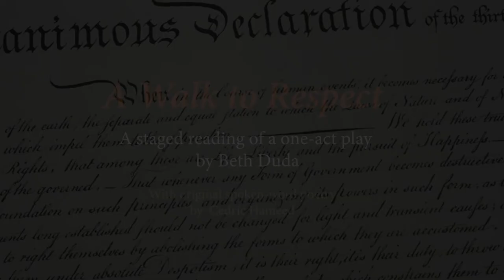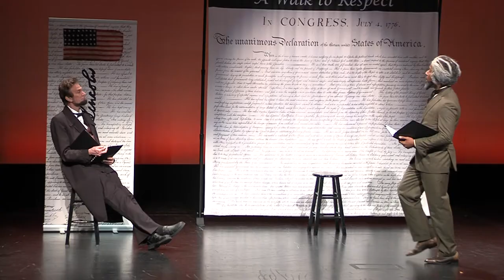Abraham Lincoln & Frederick Douglass, a Walk to Respect.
In February 2020, The Patterson Foundation (TPF) produced a staged reading of a new one-act play entitled, Abraham Lincoln & Frederick Douglass, a Walk to Respect by Beth Duda.  This production was presented as part of TPF's Honoring & Onward initiative. Honoring & Onward is a multi-faceted engagement to celebrate TPF’s decade of impact through people, organizations, and communities as it continues to connect, learn, share, evolve, and strengthen people, organizations, and communities to realize shared aspirations.

Why would TPF commission and present a play about Abraham Lincoln and Frederick Douglass?

The threads are many, but to name a few:

The wealth that created TPF can be traced back to the mid-1800s when Joseph Medill bought the Chicago Tribune for two reasons: to make money and to secure Abraham Lincoln’s presidency. Their relationship is evidenced by letters and even Lincoln’s hand-written subscription to the Chicago Tribune.

One of TPF’s Legacy Initiatives resulted in the creation of EdExploreSRQ, where community cultural organizations provide experiential learning for K-12 students because of Dorothy Patterson’s joy in taking her ten nieces and nephews to theatre performances.

Through its Aspirations to Actions initiative, TPF engages in relationship-building that begins with connecting, learning, and sharing to discover shared aspirations.

With Beth Duda, TPF’s director of the Suncoast Campaign for Grade-Level Reading, being an award-winning playwright, the idea of how two very different men could find respect for each other that would benefit the nation far beyond what either of them could do alone… percolated with possibilities to bring TPF’s Honoring & Onward to life.

Just a few excerpts from TPF’s Values added to the weaving of this endeavor:

Being accessible and engaged with others
Embracing new ideas
Undertaking philanthropic work in ways others aren’t
Focusing on shared aspirations

For more information on how Abraham Lincoln & Frederick Douglass, a Walk to Respect might be shared in your community, contact Beth Duda at